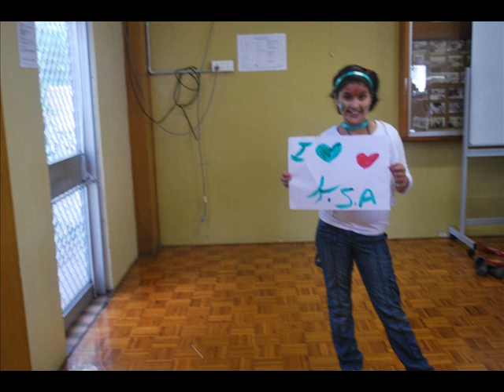اللجنة النسائية -- اليوم الوطني